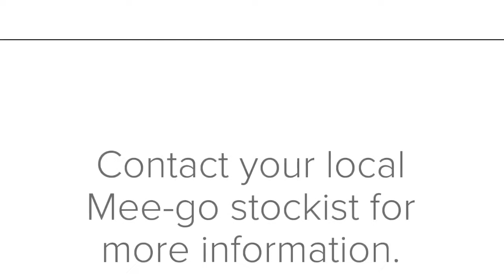Introducing the new Venice Child from Mee-go.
The Venice Child’s free spirited, vibrant mix of stunning looks and practical features will ensure everyday adventures are comfortable and stress free.